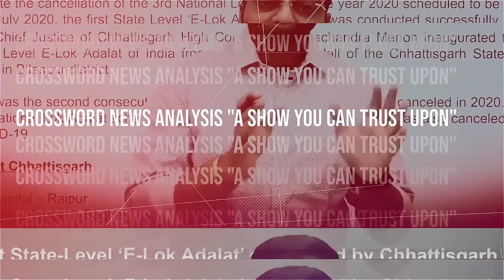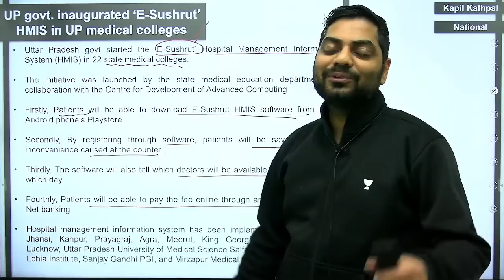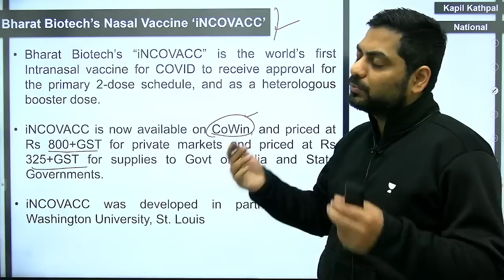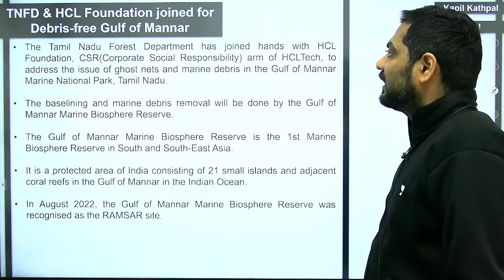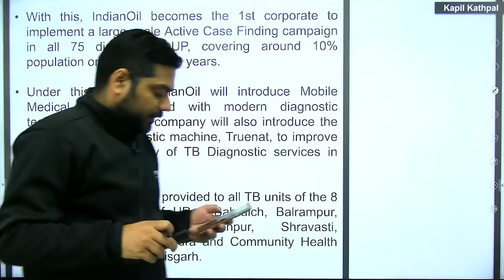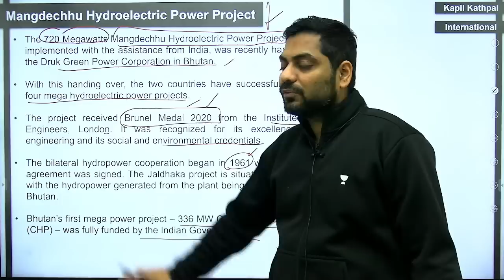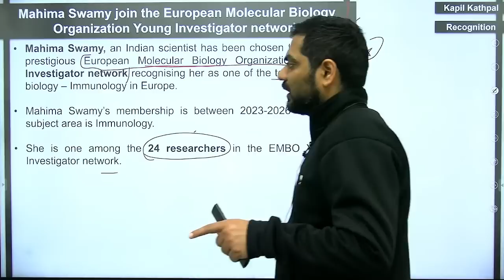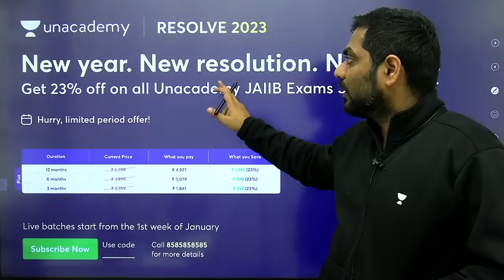Daily Current Affairs || 30th December 2022 || Crossword News Analysis by Kapil Kathpal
9:30 PM - Query Session - JAIIB/DB&F & CAIIB Preparation (Unacademy Free Class)

10:00 PM - Current Affairs MCQs (Unacademy Free Class)

12 Hours Live Marathon | Complete Current Affairs | July to December 2022 | Kapil Kathpal

Wisdom 4.0: Course on Banking, Financial & Economic Awareness for SBI PO & Clerk